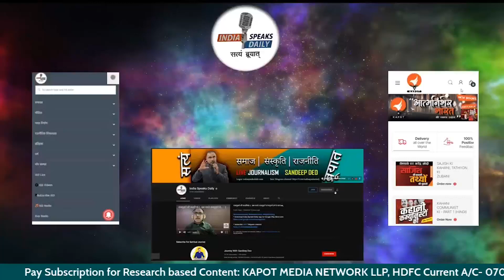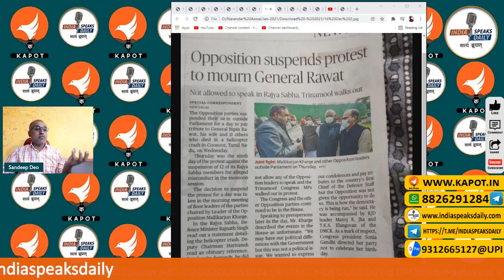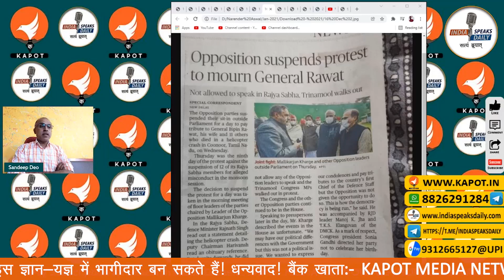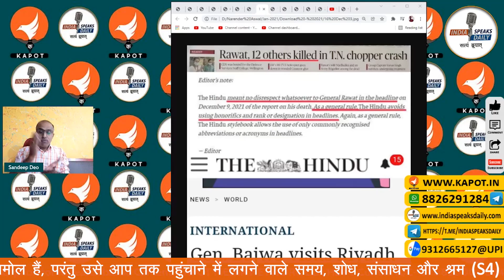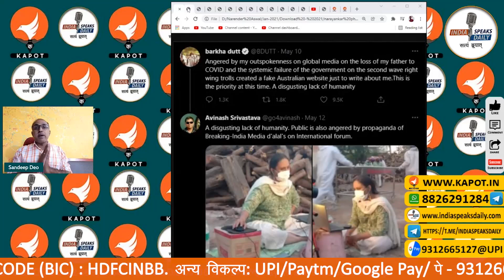The Hindu news paper और Barkha Dutt जैसे journalists फिर हुए बेनकाब! lutyens media in india.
Bank A/C detail:

IFSC: HDFC0000708
BRANCH: GR.FL, DCM Building 16, Barakhamba Road, New Delhi- 110001
SWIFT CODE (BIC) : HDFCINBB